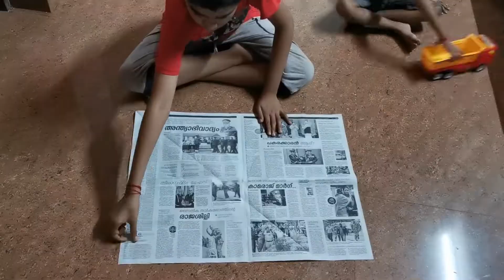How to make a Flying Paper Fire | Newspaper Lantern | AROMA SPECIAL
AROMA SPECIAL
How to make a Flying Paper Fire
How to make a Flying Fire Paper
How to make a Newspaper Lantern